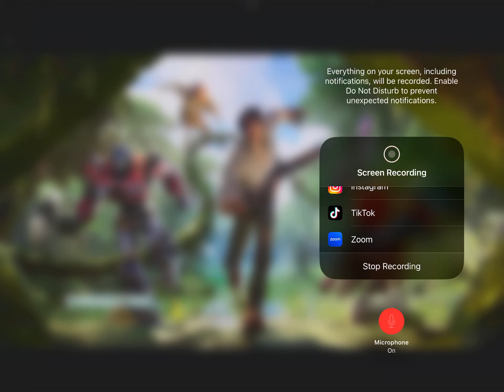June 10, 2023